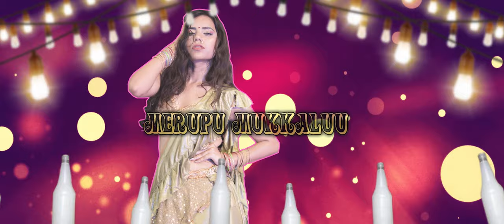GOOSEBUMPS || ITEM SONG LYRICAL || JUSTICE || KANDUKUR MOVIE FACTORY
ITEM SONG LYRICAL VIDEO RELEASED ..

BANNER : KANDUKUR CINEMAS
MOVIE : JUSTICE
STORY SCREENPLAY DIRECTION : SALMAN
EDITING : SALMAN
CO DIRECTOR : RAJ
LYRICS : SRINIVAS THAMMISETTY
SINGER : LALITHA SAGARI
CHOREOGRAPHY : SESHU(GANESH)
DOP: RAVI TEJA

KANDUKUR CINEMAS ITEM SONG

kandukur item song
kandukur cinemas
kandukur movie item song
kandukur video
kandukur cinemas
item song 2023
best item song 2023
justice item song
cinema kandukur
KANDUKUR CINEMAS
JUSTICE CINEMA ITEM SONG
CINEMA KANDUKUR
MOVIES KANDUKUR
KANDUKUR CINEMAS
DIGU DIGU SONG
GOOSEBUMPS SONG
GOOSEBUMPS GOOSEBUMPS MY PIC SONG
GOOSEBUMPS GOOSEBUMPS SONG
kandukur cinema item song
item song kandukur
goosebumps goosebumps item song
kandukur item song
kandukur song item
ongole item song
kandukuritem song 2023